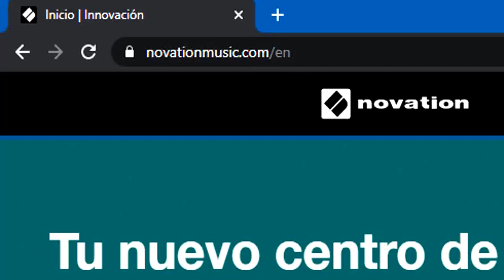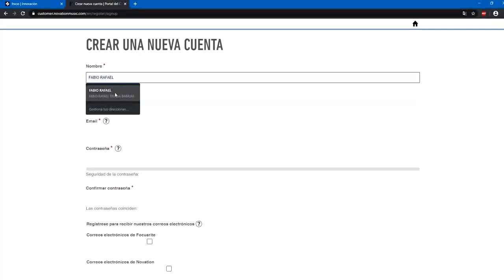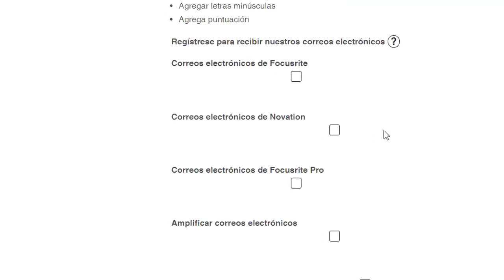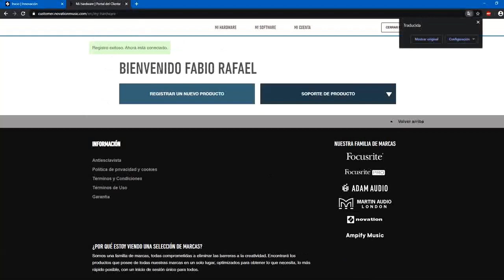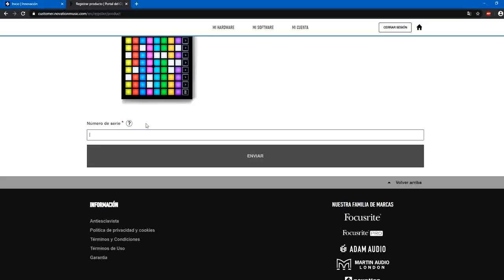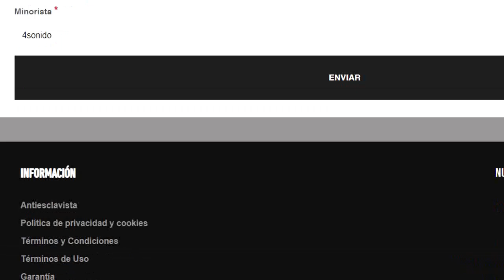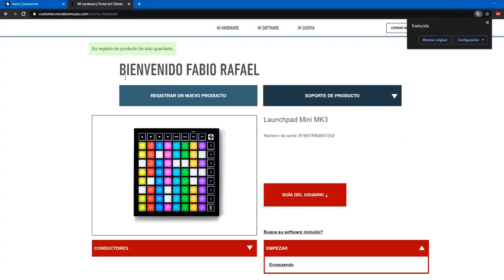Como registrar productos Novation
esto debes hacer